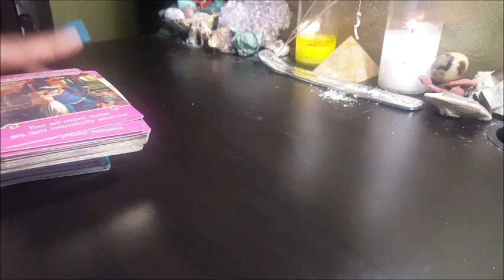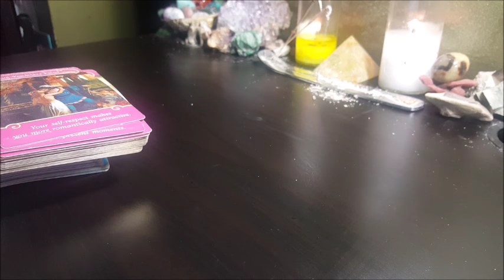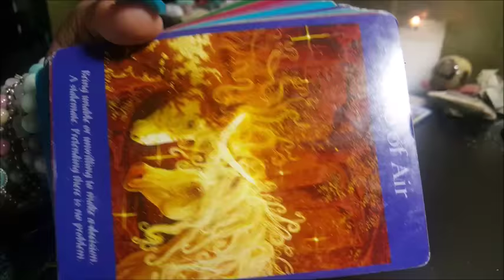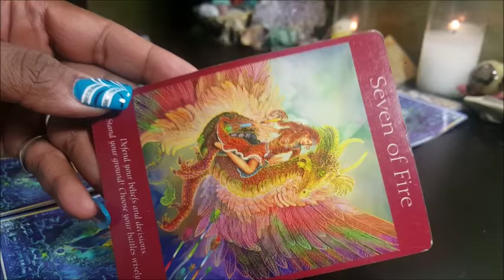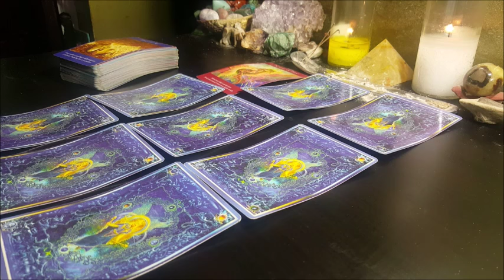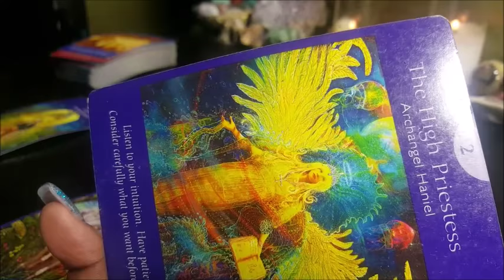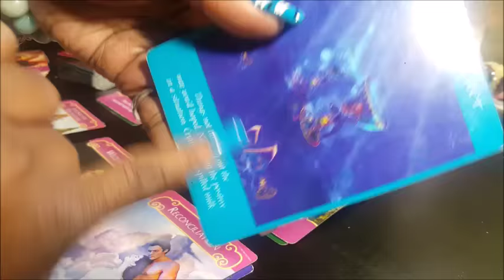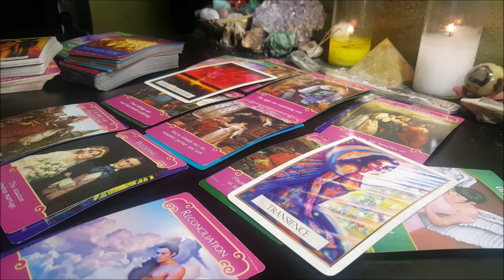TWIN FLAME / SOULMATE BLACK MOON / LILITH IN SCORPIO DAILY READING SPECIAL SEPT 30/OCT 1, 2016